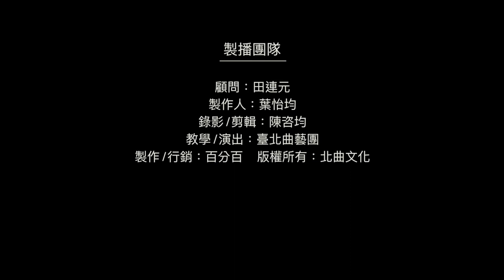【台北曲藝團】 - 葉怡均評書館 - 大話成語 - 人人自危 主講：宋明翰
大話成語,考考你: 今日成語"人人自危"中哪兩位大臣造成了朝廷人心惶惶的情況：1.趙高、李斯 2.趙低、李是 3.趙高、李嗣 4.趙膏、李斯